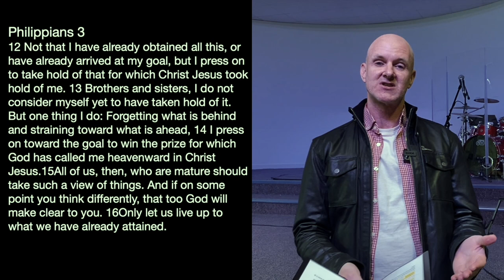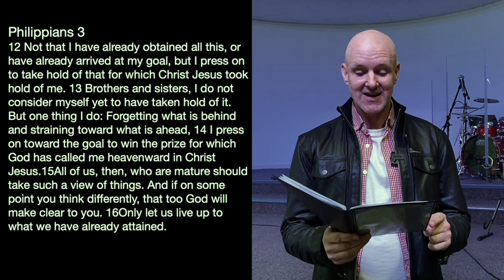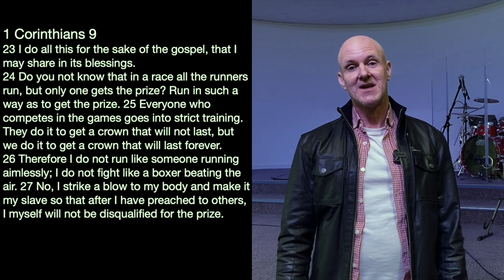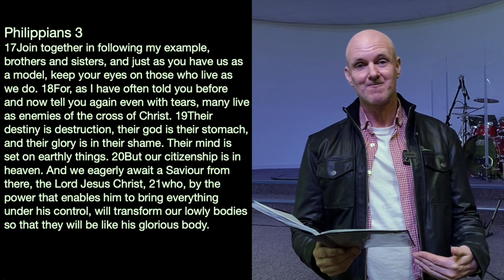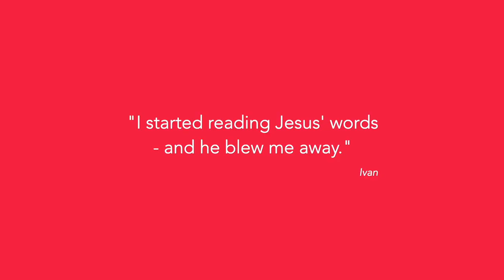One Thing | Philippians 3 | Neil Tallamy | Online | 21st March 2021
This weeks online service.